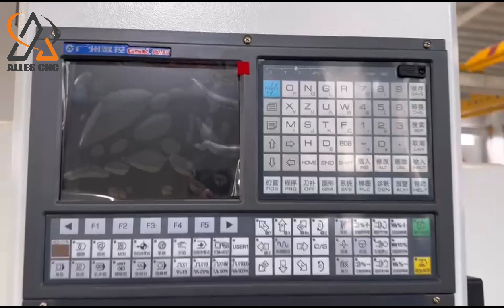CNC lathe factory